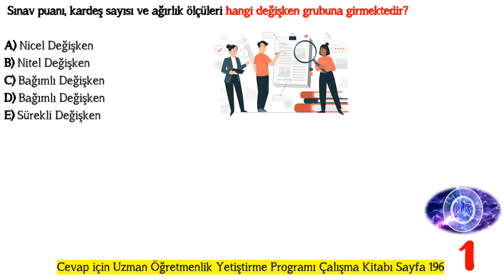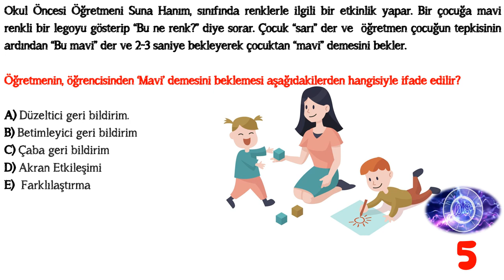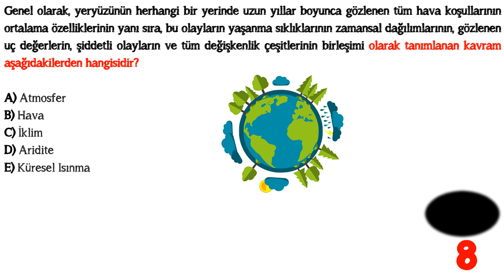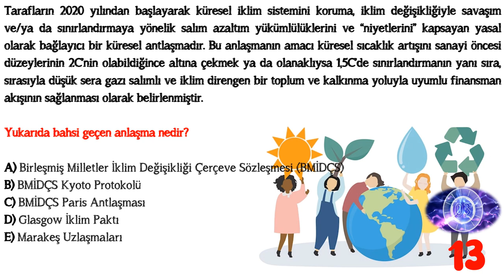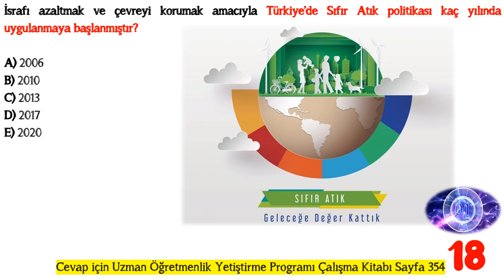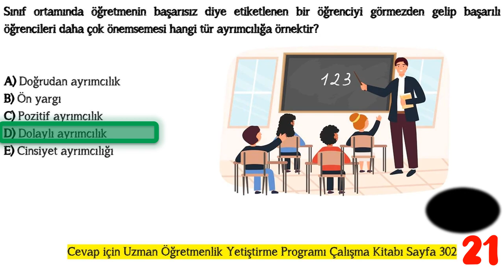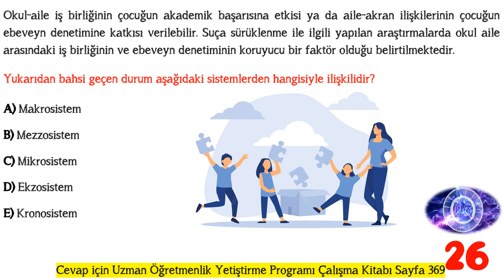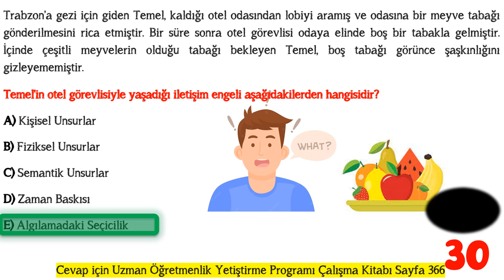UZMAN ÖĞRETMENLİK EĞİTİM PROGRAMI DENEME SINAVI -3- (30 SORU)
UZMAN ÖĞRETMENLİK EĞİTİM PROGRAMI DENEME SINAVI -3-

Sevgili meslektaşlarımız,